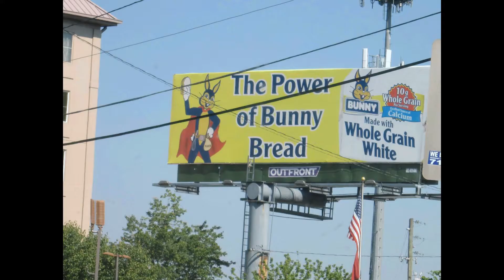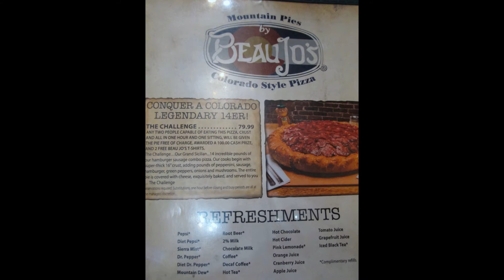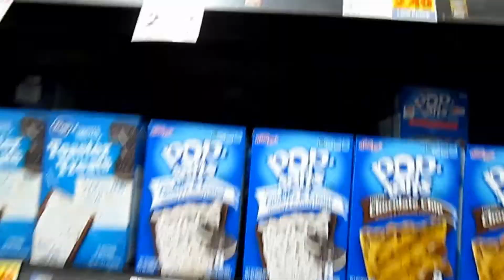We've Headed West!! (Day 1)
We literally traveled by car, plane, train, bus, and rental car! (if only we could have ridden in a boat)              *Part 2 will come out tomorrow*